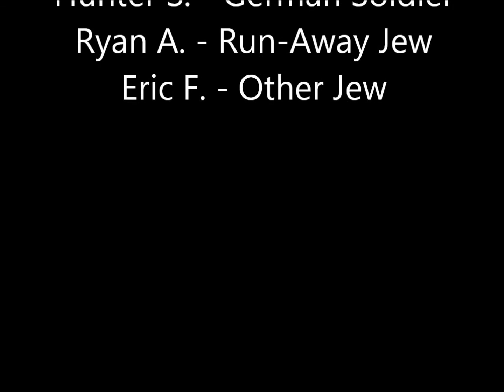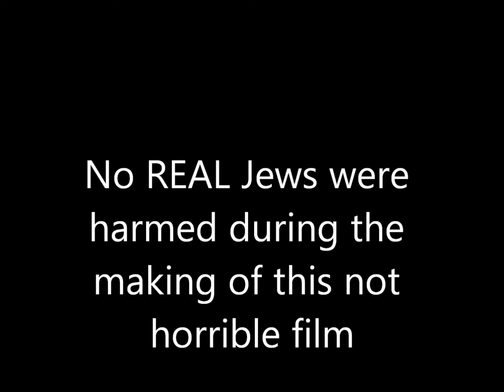Kristallnacht "Night of Broken Glass"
It's short, to the point, and YES there are some flaws.  We had everyone from 4 PM to 6:30 PM.  And I edited this video together with Windows Live Movie Maker.

Kristallnacht means "Night of Broken Glass" in English.  It was something that happened WWII era and killed 100 Jews, and capturing 30,000; happened over a course of two nights.. ya.
Edit time took about 4 hours (on and off time)